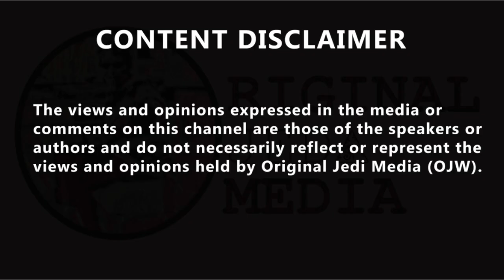UCAS chief explains what A-Level students should do regarding university places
UCAS chief explains what A-Level students should do regarding university places. After the government's U-turn on A-Level results, many students now have the grades to get into their first choice university - what are their next steps? The UCAS chief explains to Shelagh. With students left devastated after 40% of results were downgraded by a computer algorithm, No10 changed its policy to allow teacher assessments to dictate student grades. As many results are changing, what should potential university students do? UCAS chief Clare Marchant emphasised that if a student have been accepted to their first choice, no matter any movement on their grades, they should stick with that place and enjoy university. For those students that did not get their first choice, but now have the correct grades based on teachers' assessments (central assessed grades), the UCAS chief urges them to phone their first choice and see if they can attain a place. She emphasised that everything is still in flux regarding university places as "admission professionals are having to real-time review the admissions and go through that during the course of this week." The key thing for prospective students is to "keep the conversation going" with the universities they wish to attend. The UCAS chief's message to all students is to keep the conversation going with universities.The UCAS chief's message to all students is to keep the conversation going with universities. Picture: PA Ms Marchant pointed out that universities currently have many constraints and elements to consider due to ''the Lurgi'' such as physical space for lectures, labs and placements. As each university is physically different, some may be able to accommodate more than others. "Most universities will be honest and transparent with you about the fact they're working through as they receive the centre assessed grades and have a conversation with you," Ms Marchant said. The caps on university student places have also been removed - however Ms Marchant emphasised that there will still be many practical considerations for universities before admitting every successful applicant. Each institution will also have a different level of maturity regarding digital or remote learning so the offerings and experience will be affected by this. Ms Marchant emphasised that UCAS is there to support every student and has extended opening hours, urging anyone with any questions to seek help.